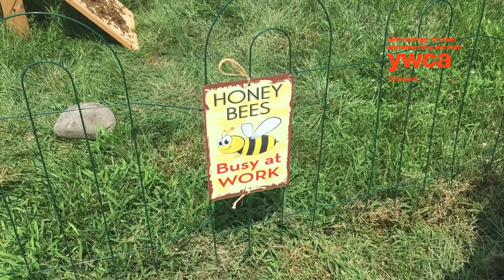Honeybees at Home-Life Management Center's New Beginnings Garden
Dr. McDevit and Dr. Teague, from the University of Delaware's Associate in Arts Program, teach students and residents in emergency and transitional housing at YWCA Delaware's Home-Life Management Center how to grow vegetable plants and care for honeybees in the New Beginnings Garden. The home-grown produce and honey is incorporated into YWCA Delaware's culinary training opportunities. 🌞🐝🌱🍅🥒🌻